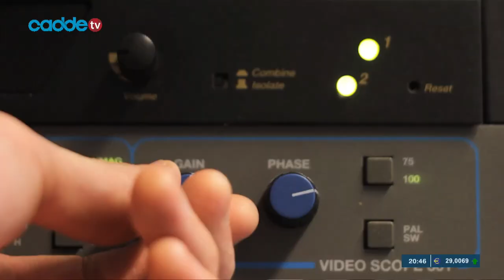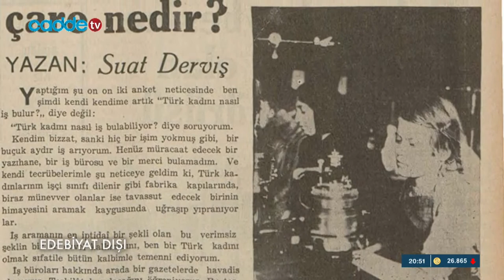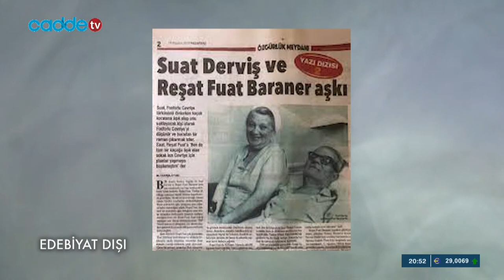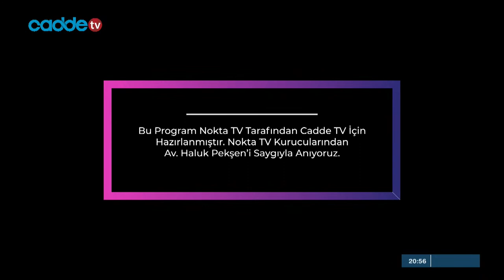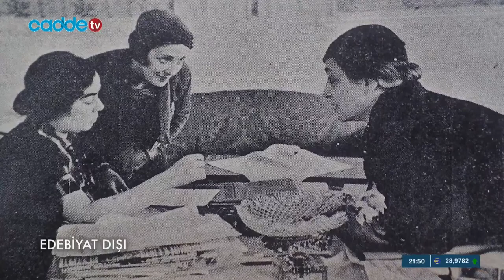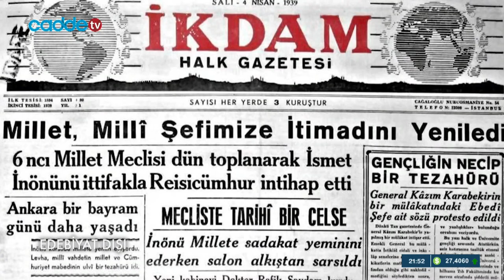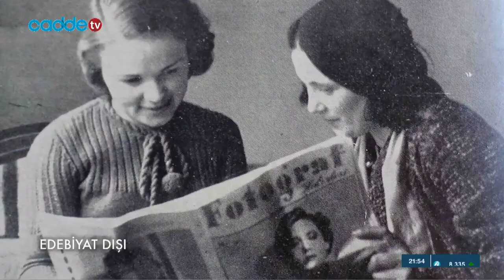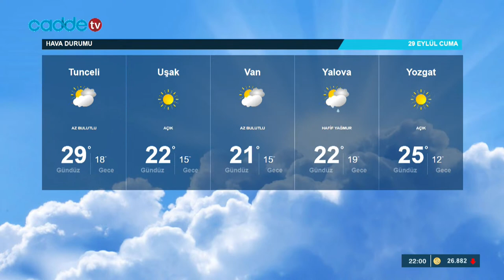"AKP Seçmeninin Önemli Bir Bölümü Sığınmacılar Konusunda İkna Edildi" | İsmail Dükel | 5.Gün